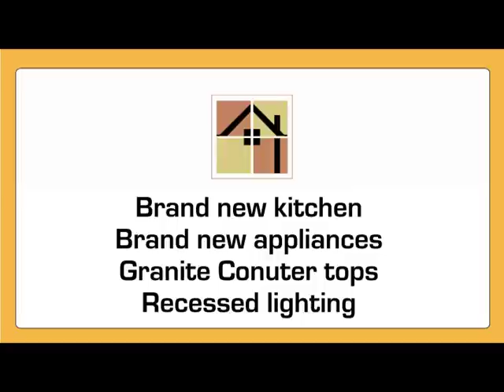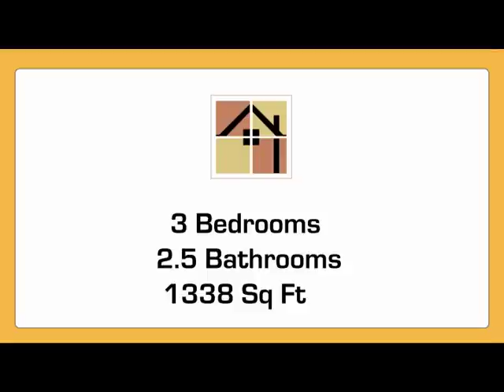For Rent: 3826 Meeks ter, Fremont, CA 94538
This beautiful townhouse in Fremont's Irvington District is for lease.  3 bedrooms, 2.5 baths with 2 car garage.  It has private patio in the front and back for relaxation and summer BBQs.  Close to Fremont Central park and Bart Station